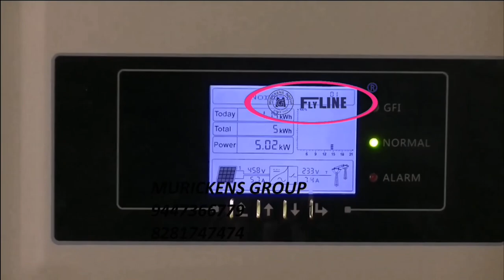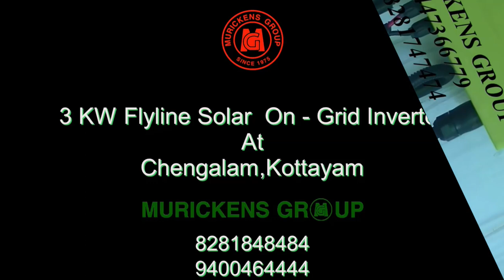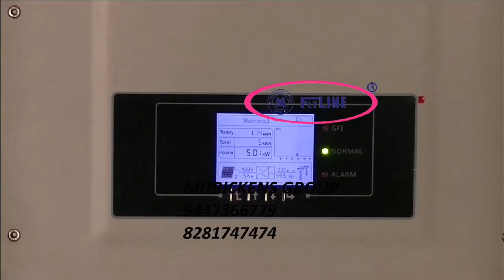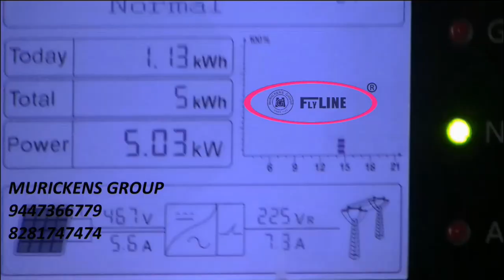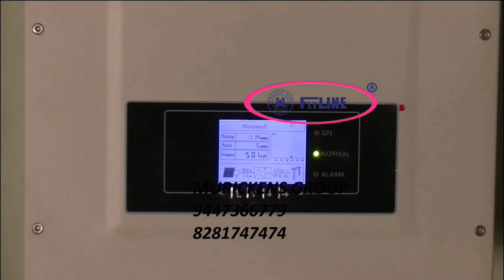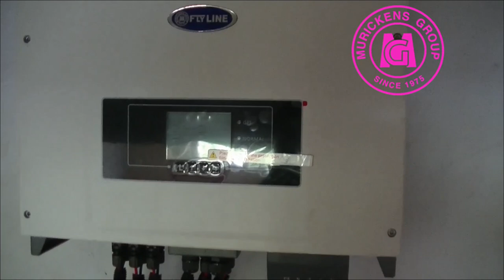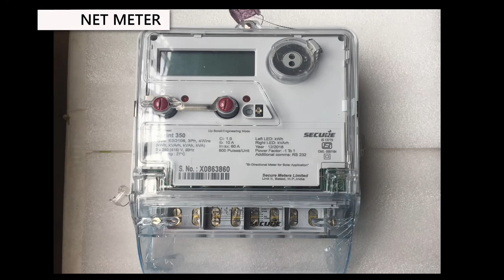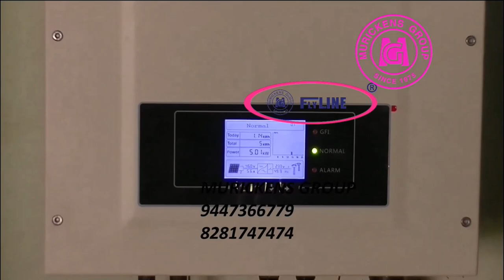എന്താണ് solar Ongrid Inverter കേരളത്തിൽ സ്ഥാപിക്കുമ്പോൾ മനസ്സിലാക്കേണ്ടത് എല്ലാം.മുരിക്കൻസ് ഗ്രൂപ്പ്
Murickens Group, Flyline Grid tie inverter, best grid tie inverter kerala,Flyline solar on grid inverter working mechanism, Flyline solar on grid inverter installation, Flyline solar on grid inverter feasibility checking, On grid inverter load calculation, solar kseb exporting unit, ongrid exporting unit, how to selecct good grid-tie inveter, how to identify a reliable company, how to select best grid tie inverter, solar utility power unit, solar energy, ongrid, solar kerala, mg
Information regarding solar and alied products,especially ongrid solar inveter.

    MURICKENS GROUP - PIONEER IN SOLAR FIELD. Started in 1975 and came to well- establishment through various business experiences. Our Group has two registered brand names MG and FLYLINE. In 1990 we started manufacturing and marketing electronic and electrical devices. In the year of 1990 we launched MG solar water heater FPC model. In the year of 2000 we entered in solar electric energy field and in 2010 we started installations in on-grid solar systems. Solar on Grid power system includes Solar Panel and Solar On-Grid Inverter or Grid tie solar inverter. Murickens Group is marketing on grid inverter in the trade name – FLYLINE.

      On Grid Solar power system is working in tie up with Electricity board. It is direct current (DC ) to alternating current (AC) converting unit. The power generated by the solar on grid system is exported to the grid through the (E.B.) electricity board Line through our service line. This on grid system is an Export-Import Mechanism. i.e., power generated by the system is exported to E.B and when we need electricity we import power from the E.B. Line. Grid line voltage should be between 192.5 volts and 260 Volts.
INSTALLATION PROCEEDINGS:-
(1) Apply for Feasibility certificate from concerned electrical section office.
(2) Installation jobs.
(3) Apply to Inspection department of KSEB.
(4) Commissioning of the Power Plant.

MURICKEN GROUP'S PRODUCTS INSTALLATION VIDEO

Murickens Group use only standard imported solar panels and grid inverters ensuring best performance. Our Company is having registered head office at Kaduthuruthy, Kottayam (dist) Kerala and sales network almost all around Kerala. The diversity of products includes small solar units to higher capacity on grid solar inverter. Now Murickens Group is having a wide range of products including Solar and Electrical like Flyline Solar On Grid Inverter, Solar Hybrid Inverter , Solar Off Grid Inverter with battery backup, Solar Street light,, Solar Tubular Battery, solar Panel , MG Solar Water Heater ,MG Deep Freezer, Mobile Mortuary, MG Servo Stabilizer and so on...
Special Features of solar on-grid inverter

► Max 98% Inverter efficiency .► Real time precise MPPT algorithm .► Wide input voltage operation range ► Flexible and economical system solution ► Free site selection with IP65 ► DC input voltage up to 1000V ► Internal DC switch ► Transformer less .► Compact design .► Multi MPP controller ► MTL - String ► Ethernet / RF technology / WiFi- OPTIONS ► Easy access ► Easy data searching ► Easy configurations .► Easy installations .► Extra protection for spike loads ► Complaint free unit ► Power saving mode during night time ► Special design to reduce Dc / Ac conversion loss ► Conversion possibility to battery system with extra module.

 For quick response & order-call ( 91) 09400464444,  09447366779, 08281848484
MURICKENS GROUP
Corporative Office KOTTAYAM-KADUTHURUTHY
BR : RNAKULAM-PALARIVATTAM
        KOTTAYAM- CEMENT JUNCTION
        CHENGANNUR- KALLISSERY